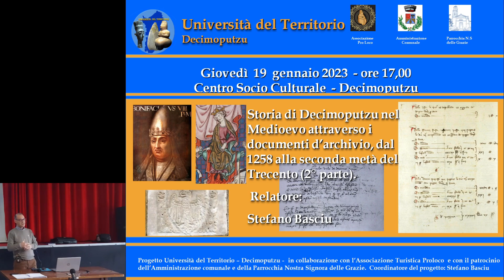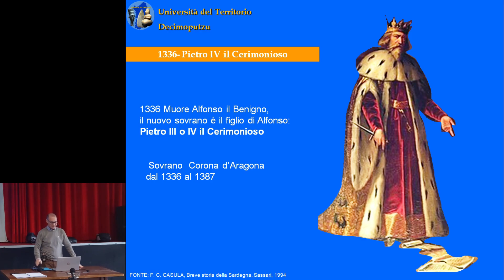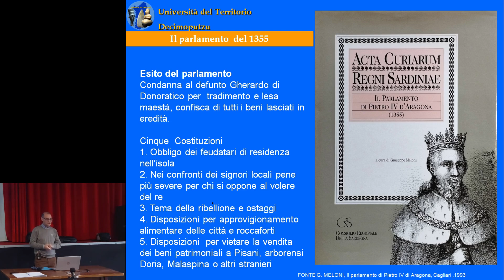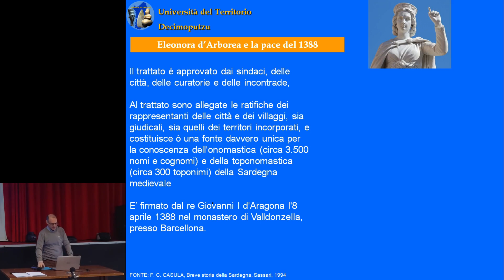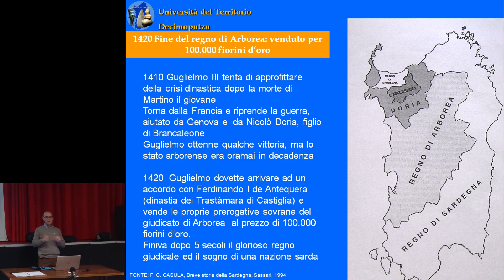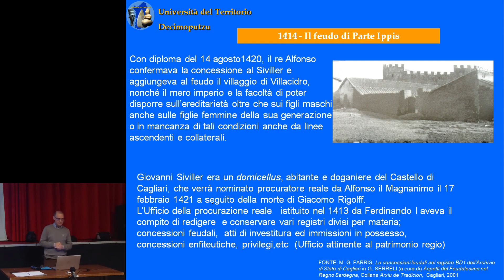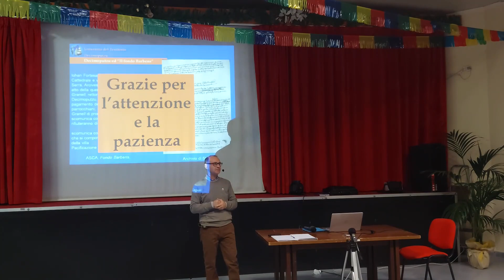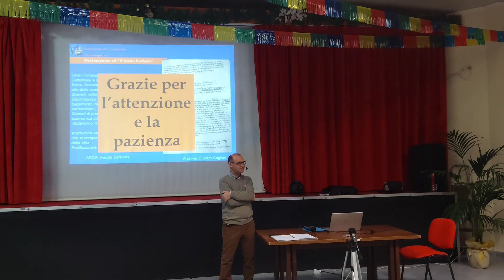11 Università del Territorio. Incontro in Decimoputzu del 09 03 2023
Università del Territorio, evento del 09/03/2023. Relazione di Stefano Basciu  video audio non oggetto di post -produzione,  mera riproduzione delle presentazione svolta in presenza del pubblico liberamente partecipante